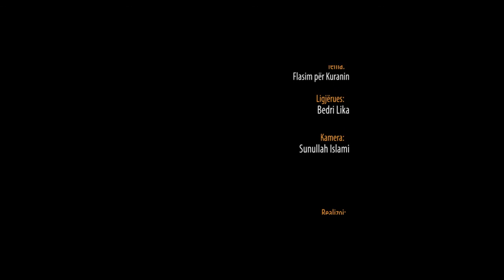Flasim për Kuranin - Hoxhë Bedri lika